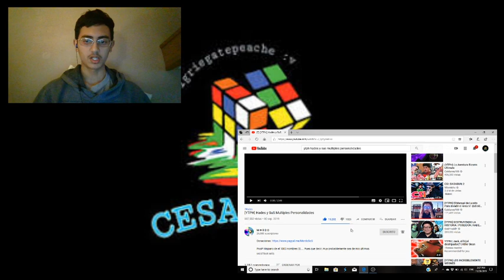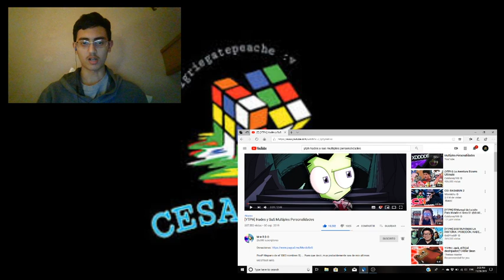(YTPH) Hades y SuS Multiples Personalidades -CesaReactiona #92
Las siguientes reacciones van a ser de poops que tengan que ver con Destripando la Historia, ya que se han hecho algo virales, he decidido de reaccionar unos cuantos de otros pooperos, espero y los disfruten. Hagan lo mismo con M Ф R D O :)